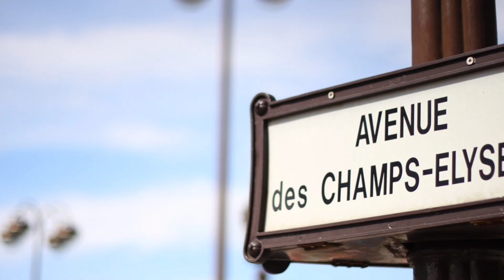PRINCIPAIS RUAS E AVENIDAS DO MUNDO! VOCÊ NÃO VAI ACREDITAR QUAL ESTÁ NA LISTA😳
Separei para voces umas das principais Ruas e Avenidas do Mundo na minha opinião!

Qual voce gostaria de ver?

Que tal uma página com dicas de lugares, passeios e viagens?

Facebook: Passeios Zeze Ennes

Siga nossa página aqui no Instagram e faça já sua inscrição em nosso canal do Youtube e nos acompanhe sempre com uma novidade!